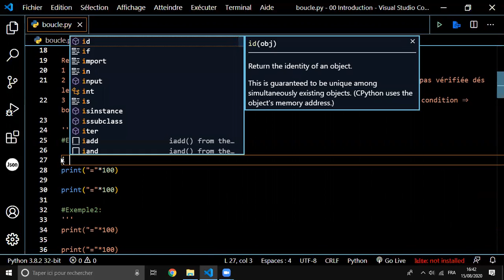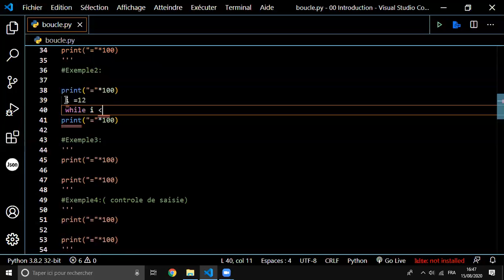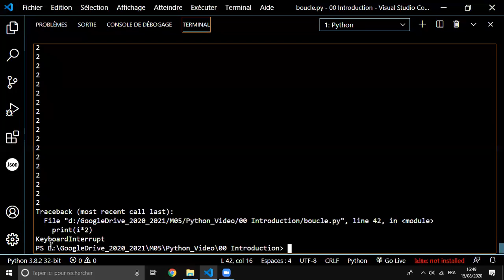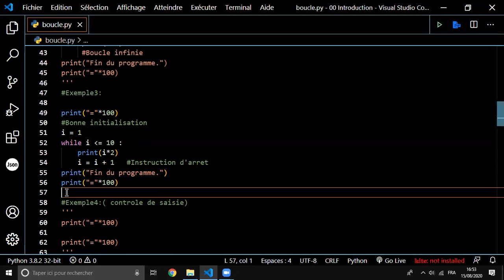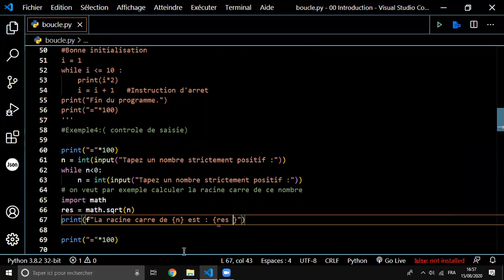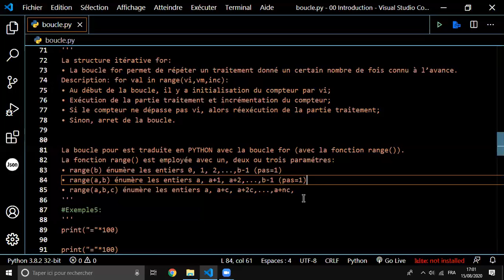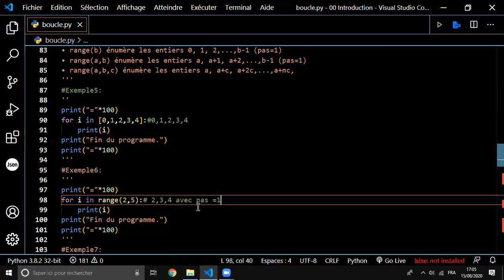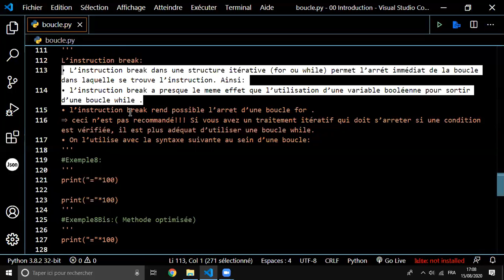04 Les Structures Itératives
Etude des structures itératives ( Les boucles ) .
Etude des mots réservés : while ,for, else , break et continue .